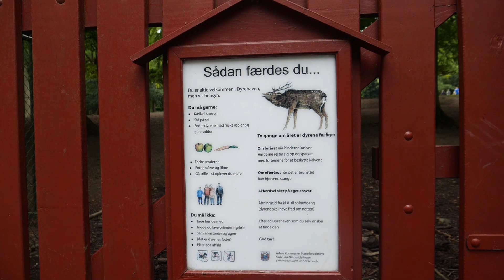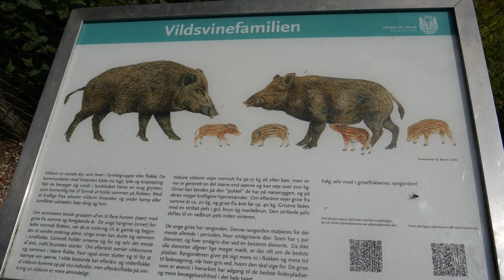Denmark | Things to do in Aahrus in Summer - Deer Park, Moesgaard Museum, Sailing Rooftop.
If you are looking things to do on a summer day in Aarhus well look no futher these video has some suggestions based on my experience spends a couple weeks visiting Aarhus Summer 2020